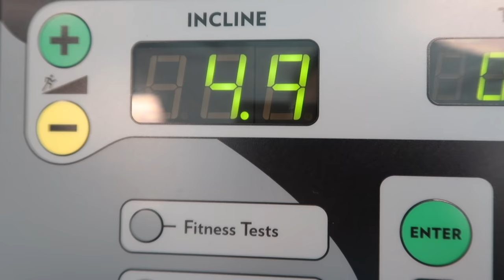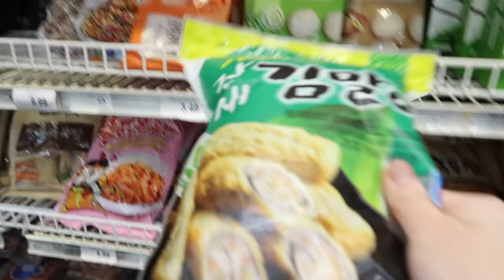a productive day in my life vlog: amazon haul, grocery shopping, cleaning my apartment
♡ hello ♡

i hope you guys enjoy this video! the first day i tried to film didn't go as planned, but we made up for it with the next day ☺ i showed you guys some things i bought from amazon, took you guys grocery shopping, cleaned my apartment, and played some stardew valley (one of my favorite games)!

if you haven't already heard it today -- you are amazing, you are beautiful, you are wonderful, you are so valid, and i am so happy that you are alive. i love you so much. thank you for stopping by ~

✧ social media ✧